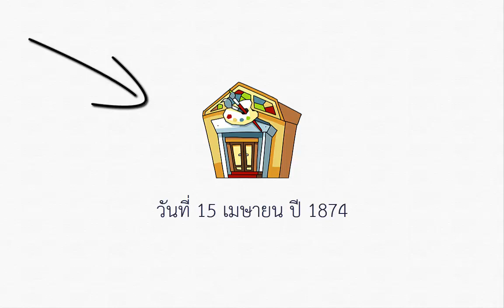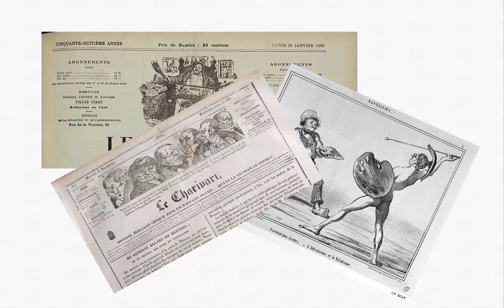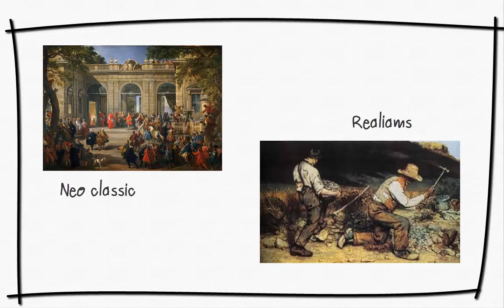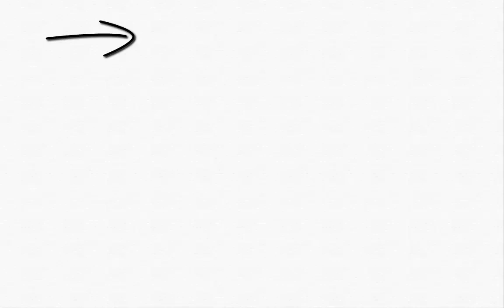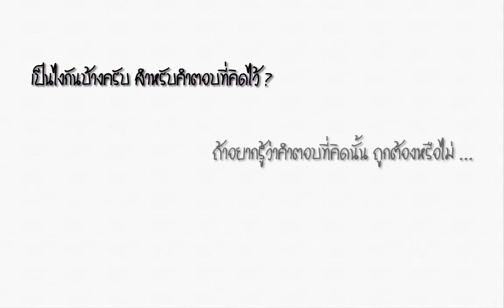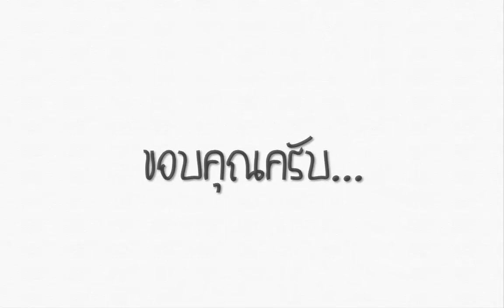Impressionism ศิลปะลัทธิประทับใจ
241208 นวัตกรรมและเทคโนโลยีสารสนเทศเพื่อการเรียนรู้
โดย นายนิติศาสตร์  การถัก มหาวิทยาลัยขอนแก่น
อาจารย์ผู้สอน
ผศ.ดร.จารุณี  ซามาตย์
รศ.ดร.สุมาลี  ชัยเจริญ